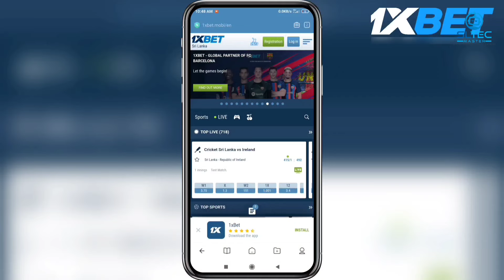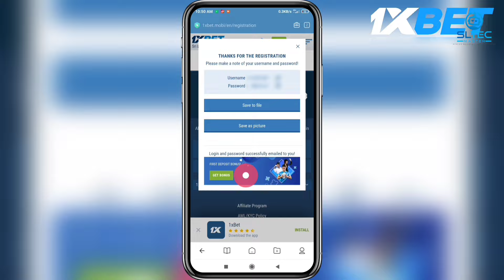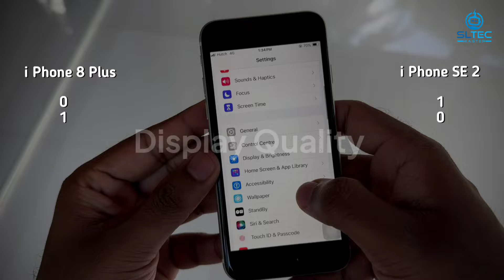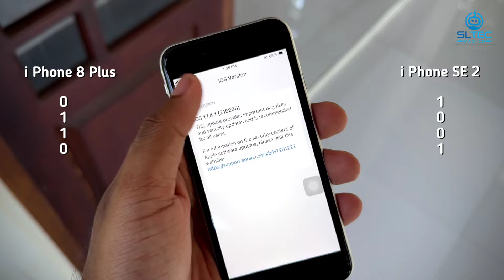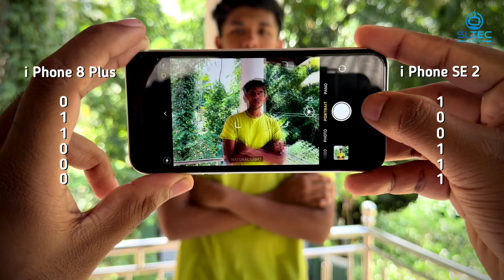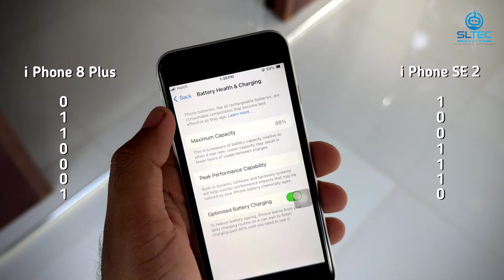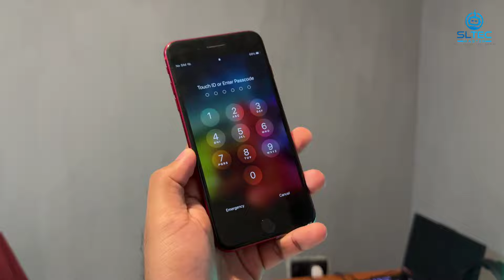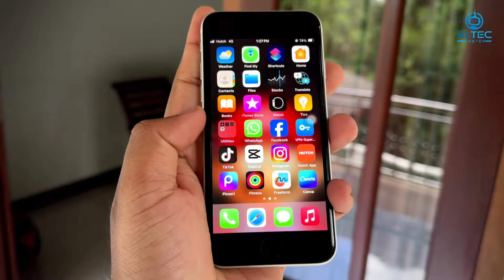8 Plus ද? SE 2 ද? | රුපියල් 55,000 ට අඩුවෙන් ගන්න පුළුවන් හොදම iPhone එක | කෝකද හොදම | SL TEC MASTER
i phone 8 Plus full review 👇🏻

i phone SE 2 full review 👇🏻